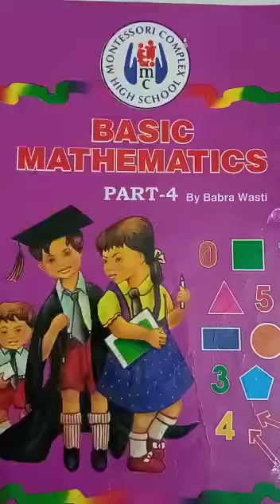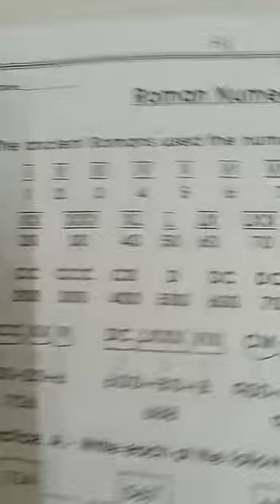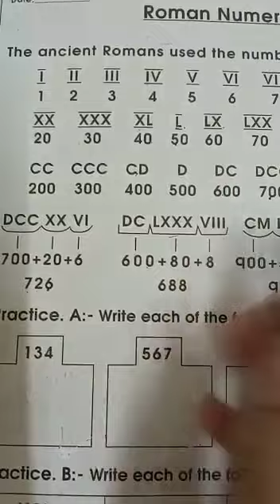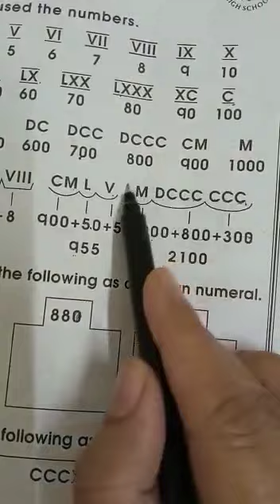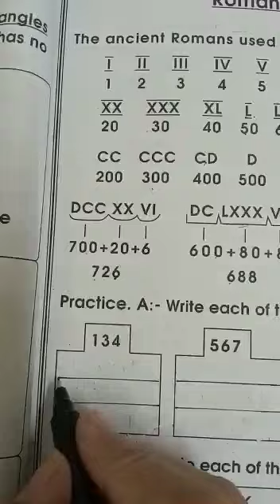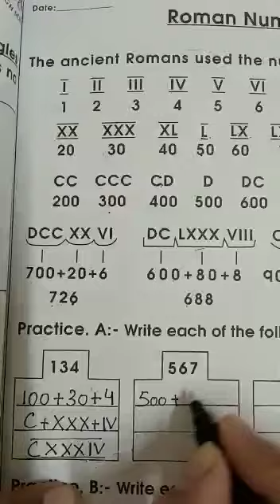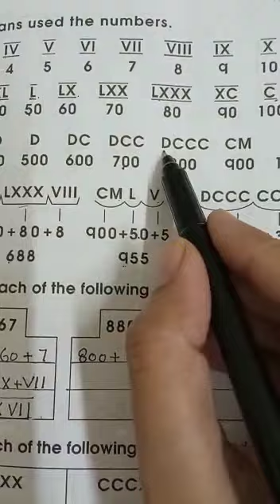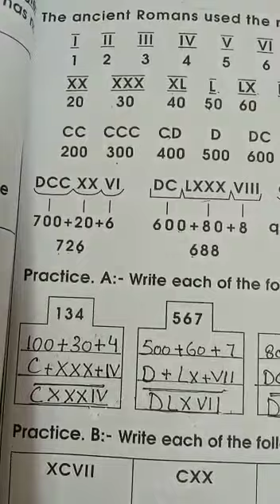Class:lV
Subject: Mathematics
Page# 41(Roman Numbers) Part 1
Date:8/12/20